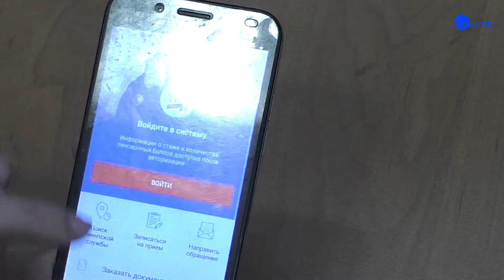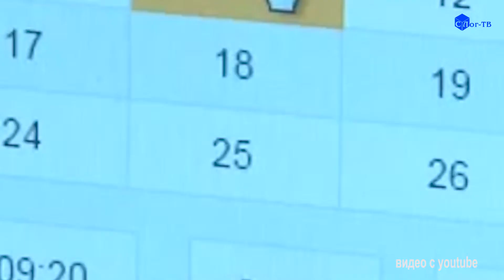МОБИЛЬНОЕ ПРИЛОЖЕНИЕ ПЕНСИОННОГО ФОНДА